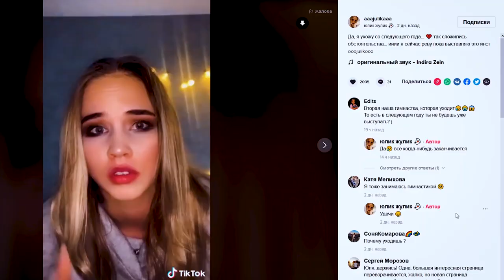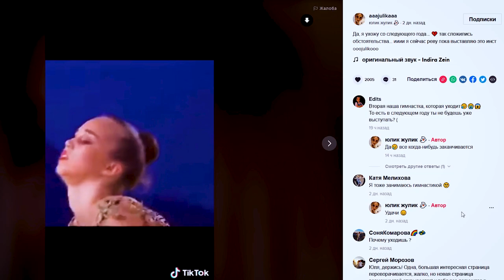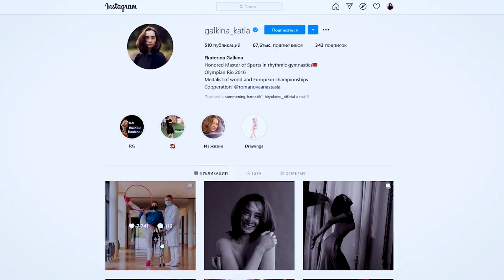RETURN AFTER DISQUALIFICATION for FUROSEMIDE | VERDICT for RUSADA | WADA REFORM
In the video, I'm talking about the New Facets of Radiance competition from SW Strazy and Swarovski. About Julia Evchik and her retirement. About the venue of the 2021 Rhythmic Gymnastics World Championships and news about the Tokyo Olympics.

On another operation by Ekaterina Galkina.
News of the European Rhythmic Gymnastics Championships 2020. Which federations are withdrawn and why. Kovid at the national team of Bulgaria. About the photo session of the Ukrainian national team gymnasts for the European Championship. About the reform of the status of a coach in Russia. On the return of the gymnast after doping suspension for furosemide.SUPPORT